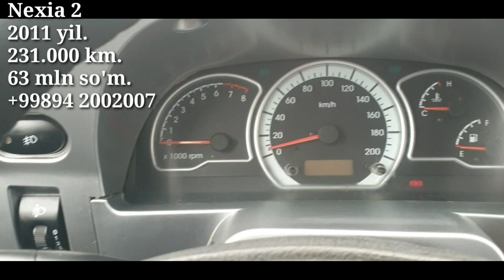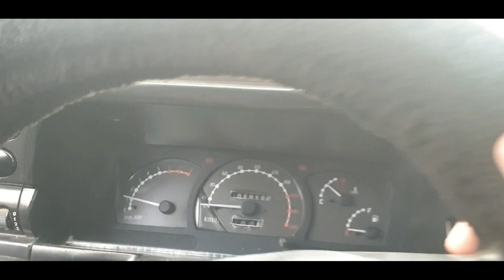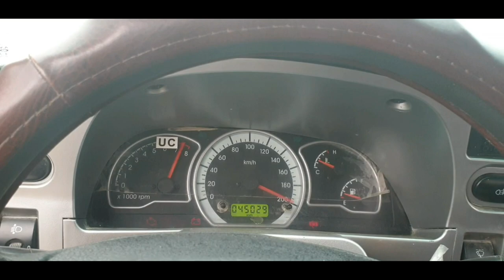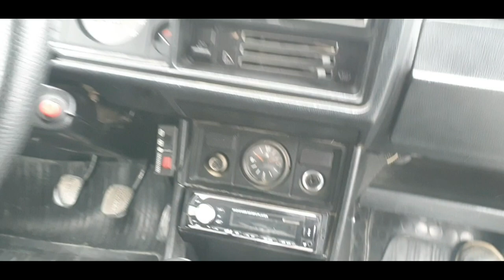Denov Moshin Bozori 6-dekabr 2021